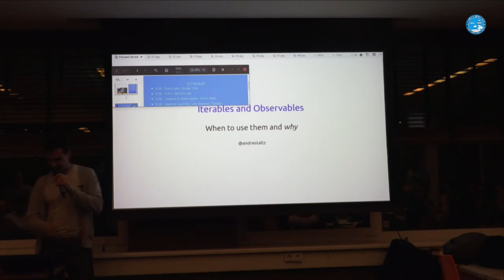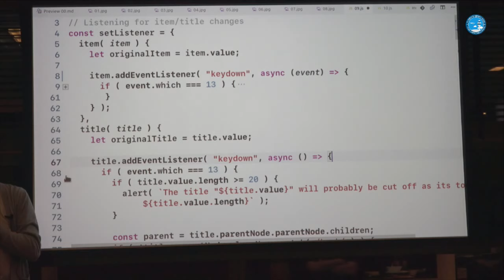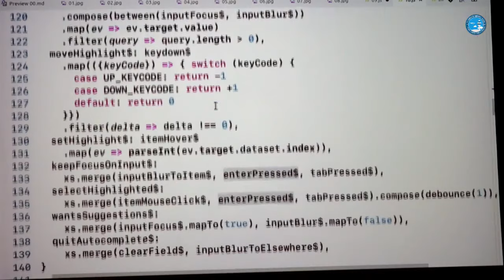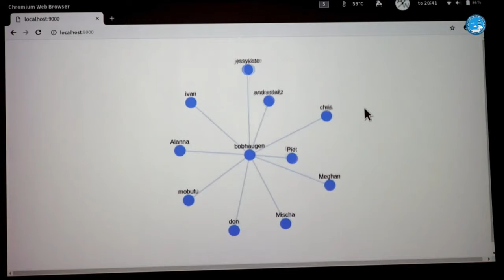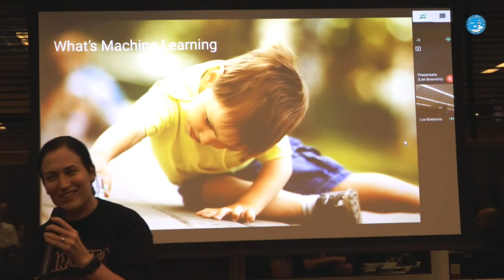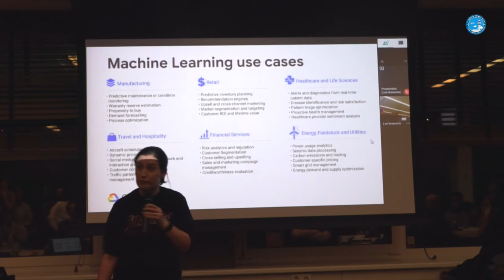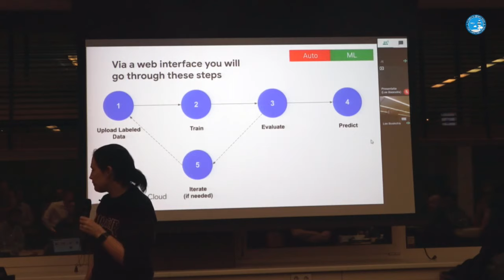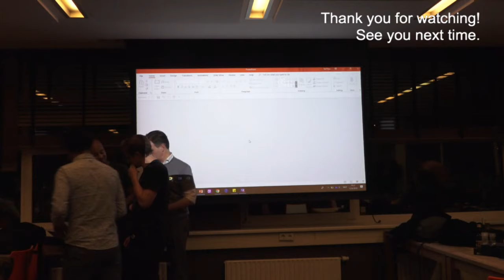Machine Learning, Iterables/Observables - Schiphol Developers Group Live Stream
For our 8th edition, you will learn about why and how to use Iterables & Observables by by Andre Staltz followed by Lee Boonstra,(Google) where she shares an overview of machine learning APIs and dives into live demos..

Iterables & Observables - Andre Staltz (start: 0m25s )
Machine Learning - Lee Boonstra (start: 35m35s)

Bio’s

Andre Staltz
I'm enthusiastic about reactive programming, functional programming, frontend, mobile, and the decentralized web. I have authored the Cycle.js framework, and have been a core contributor to RxJS. Currently, I am helping build an open source peer-to-peer social network with Scuttlebutt, while supporting my existing open source libraries like Cycle.js and others.

Lee Boonstra
Lee Boonstra is a customer engineer at Google, at the Google Cloud team in
Amsterdam where she assists the sales team with technical knowledge for the financial industry. Lee loves to develop (web/mobile) applications and to speak & write about it. Her expertise is in developing Chatbots, ML APIs in Google Cloud & Dialogflow and has a background as an engineer and technical trainer. Furthermore, she speaks regularly at seminars
and conferences and write blog posts and articles for various magazines and websites. Also, she wrote a book for O'Reilly: Hands-on Sencha Touch 2.